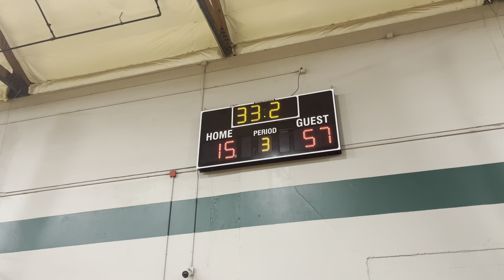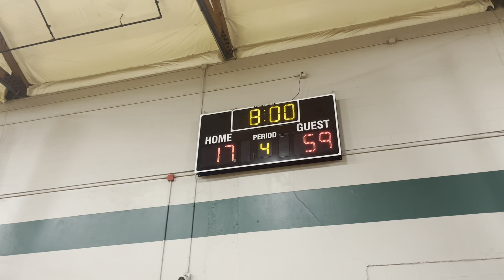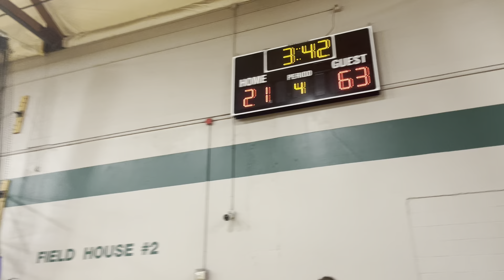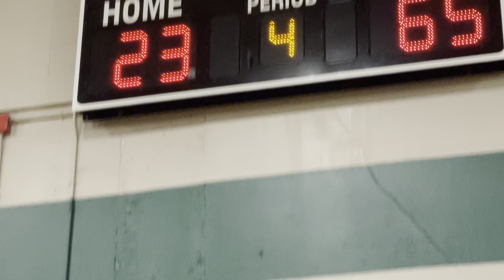Squad vs showtime play offs part 2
Fall y league ￼